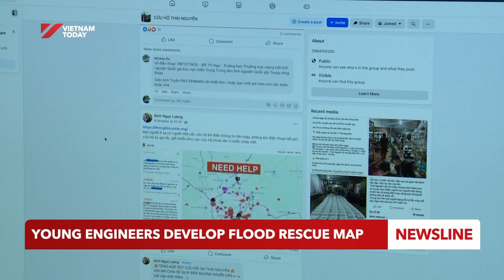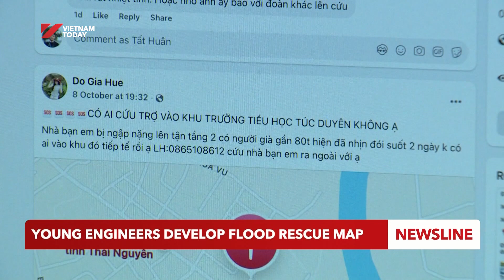Young engineers develop flood rescue map | Vietnam Today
As Thai Nguyen Province faced a historic flood peak, two young innovators, Tu Tat Huan and Nguyen Thi Mai Anh, decided to use their skills to create a special digital map which collects, analyses, and displays thousands of SOS signals from social media. The innovation of these two young engineers is becoming living proof of how technology can save lives in the most critical moments.

Or find the Vietnam Today app on Google Play or the App Store.